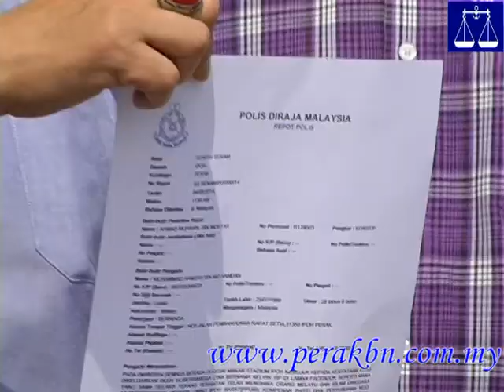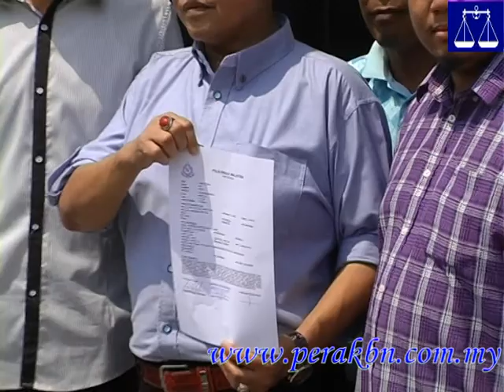Ambil Tindakan Segera Ke Atas Kelvin Yip:- Syamsul Bahrin Putra Ahmad Shibi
04/08/14-- Ambil Tindakan Segera Ke Atas Kelvin Yip:- Syamsul Bahrin Putra Ahmad Shibi

Pergerakan Pemuda UMNO dan BN Ipoh Barat serta beberapa NGO dan Pemuda PPP negeri Perak membuat satu laporan polis berkenaan dengan seorang lelaki berbangsa Cina bernama Kelvin Yip.

Kelvin Yip sebelum ini telah mengeluarkan kenyataan menghina orang melayu dan Islam di negara ini di laman Facebook.

Ketuanya, Syamsul Bahrin Putra Ahmad Shibi memberitahu, Pemuda UMNO memandang serius perkara ini kerana ia dilihat semakin berleluasa.

"Sehingga hari ini laporan demi laporan dibuat namun masih tiada sebarang tindakan dilakukan.

"Dan saya difahamkan ada satu lagi facebook yang menghina agama Islam dan juga berkelakuan begitu difacebook.

"Perkara ini amat mengejutkan kami kerana apabila perkara ini berlaku kepada seorang perempuan Melayu dan Islam," katanya pada sidang media selepas membuat laporan polis ke atas Kelvin Yip.

Jelas beliau, tindakan yang dikenakan ke atas wanita Melayu dibuat walaupun tanpa laporan polis.

Katanya lagi, pihak polis telah membuat siasatan dan wanita berkenaan telah dikenakan denda dan dihadapkan ke mahkamah atas kesalahan beliau.

"Tetapi hampir seminggu penghinaan dilakukan Kelvin Yip tetapi tiada respon dari pihak peguam negara.

"Dan perkara itu juga menyebabkan kami tertanya-tanya kerana sudah banyak laporan polis dibuat.

"Namun sehingga kini masih tiada sebarang tindakan dibuat dan ini adalah sesuatu yang tidak wajar.

Justeru beliau menggesa agar satu tindakan dapat diambil ke atas mana-mana individu yang melakukan penghinaan ke atas agama lain